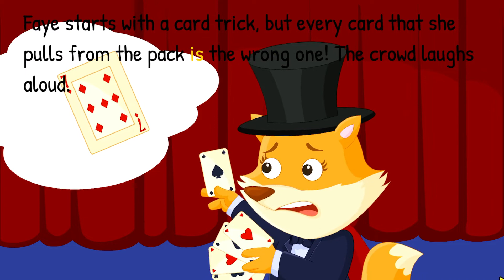Christmas Stories for Children | Bedtime Stories for Kids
Merry Christmas! Let’s celebrate the holiday with some Christmas Stories for Children

Enjoy educational songs and stories for your children.